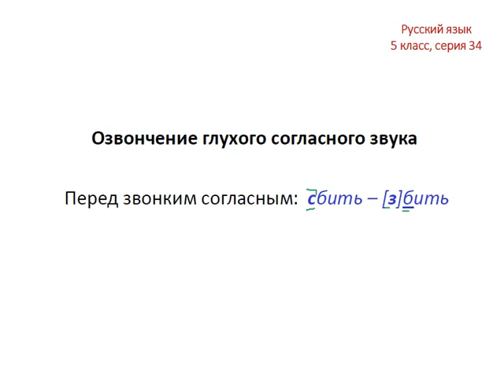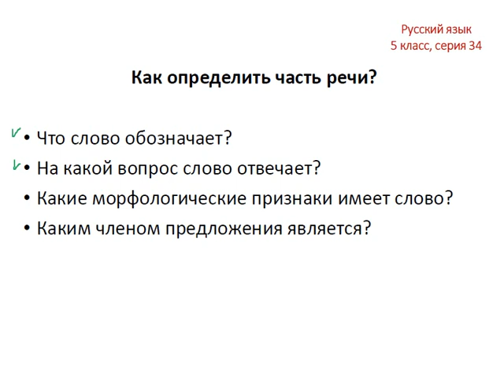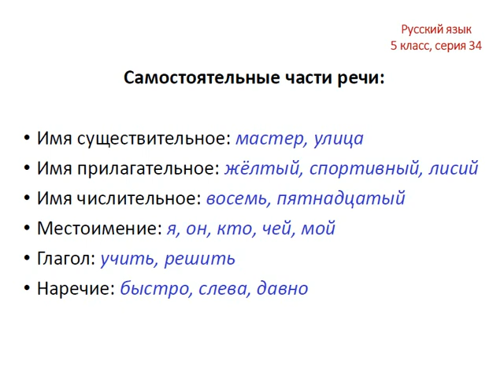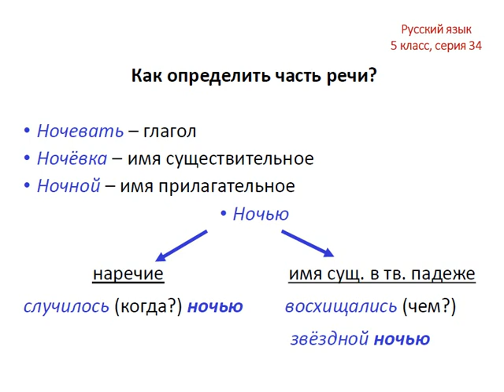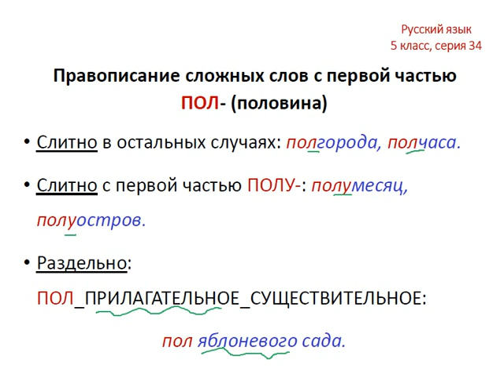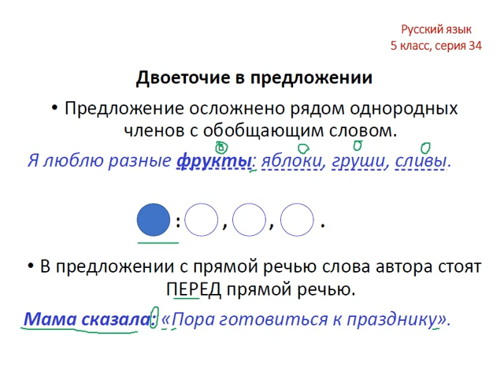Меташкола. Русский язык 5 класс 34 серия.Озв.глух.согл.зв.,сам.части речи,опр.части речи,двоет.в пр.